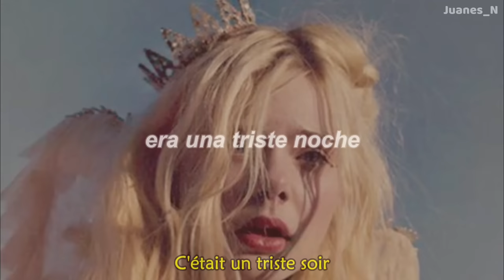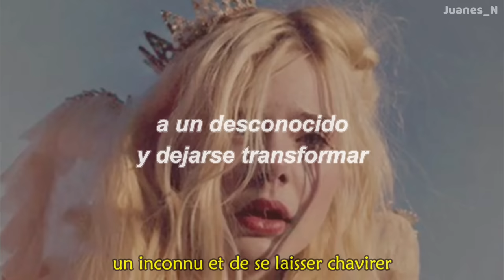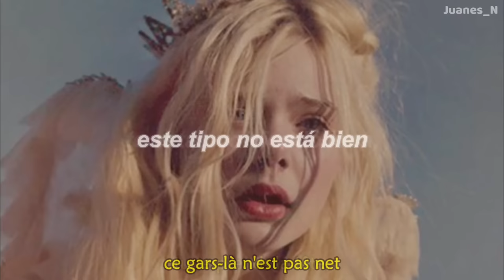Indila - Ainsi bas la vida || [Letra Español - Paroles]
Coucouuuuu :)

Ahora escucharemos esta maravillosa canción de Indila, pedida hace algún tiempo y por fin la tenemos en el canal. 🤩

En esta canción, Indila se muestra confundida porque se enamora a primera vista de un hombre, el cual le hace sentir muchas cosas, pero del que escucha algunos comentarios un poco sospechosos. En fin, Indila no sabe qué hacer y se pregunta por qué la vida tiene que ser así. 🎶

Si quieres que realice la traducción de alguna canción, no dudes en escribirla en los comentarios. 😎
Cuídate mucho. 🤗

// Letra - Paroles //

C'était un triste soir comme il y en a par milliers
Quand cet homme est venu me voir pour parler
Et même s'il était tard, pour m'attendre et pour dîner
Je savais que c'était lui que j'attendais
Et je l'ai vu sourire
J'ai vu ses yeux me dire
Noyer dans un sourire, reste à mes cotés
J'ai pu sentir son cœur
Vibré à cent à l'heure
Et soudain j'ai pris peur quand je les entendais me dire
Non mais qu'est-ce que tu t'embête
Tu te prends la tête, ce gars-là n'est pas net
Et il est fauché, aller viens sois pas bête
Aller je t'en prie arrête je suis sûr qu'il ne reflète pas vraiment ce qu'il est
Ainsi bas la vida, ainsi bas la vida,
Toi mon beau banlieusard
Ne te laisse pas chagriner
Plus jamais nous n'allons être séparés
Avouez que c'est bizarre de pouvoir prétendre aimer
Un inconnu et de se laisser chavirer
Mais je l'ai vu sourire
Qu'il m'aimerait à mourir
Qu'il me chérirait
J'ai pu sentir mon cœur
Vibrer à cent à l'heure
Et je n'aurais plus peur
Quand vous me direz
Je t'en prie arrête je suis sûr qu'il ne reflète pas vraiment ce qu'il est

Este video fue realizado con fines únicamente de entretenimiento y aprendizaje. Todo ingreso generado va para los artistas, en este caso: Indila.

All the copyright goes to Indila.

Artista: Indila.
Canción: Ainsi bas la vida.